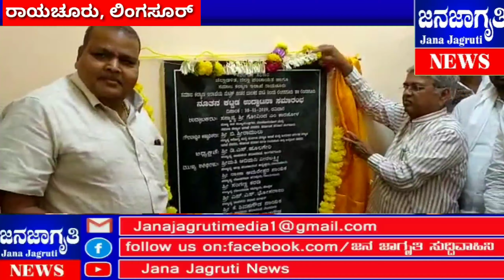kardkal Hostel Openings